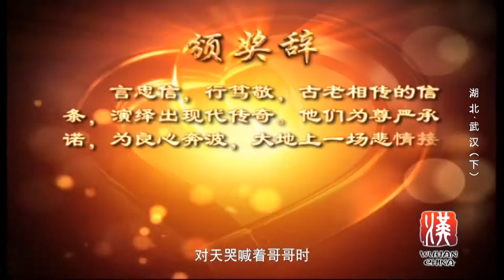愛上這座旅遊城市 · 武漢 | Falling Love with the Tourist City · Wuhan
武漢是中國中部旅遊中心城市，也是長江三峽旅遊線的門戶，擁有黃鶴樓、東湖生態旅遊區、木蘭文化生態旅遊區等3個國家5A級景區。武漢的梅花、櫻花、荷花、杜鵑等享有盛譽。WTA武漢網球公開賽、武漢園博會、漢秀、萬達世界電影樂園、武漢歡樂谷、極地海洋世界等都是武漢不可錯過都市旅遊文化精品。
武漢人辨認方向的方式很可愛，不同于國際慣例的"左岸、右岸"也不同于國內的"東南西北"，而是以沿江的"上遊、下遊"、"前後左右"來指代。如果您是北方人，在武漢問路和乘車時，不要強調"北在哪？"因爲大部分武漢人"找不著北"。
Wuhan is a tourist center city in Central China, and also a gateway to the Three Gorges tourism line. It has three 5A level scenic spots, such as Yellow Crane Tower, East Lake eco-tourism area, and Mulan cultural and ecological tourist area. Wuhan's plum blossoms, cherry blossoms, lotus flowers and Rhododendron enjoy a great reputation. WTA Wuhan Open tennis tournament, Wuhan Garden Expo Park, Han Show, Wanda Movie Park, Wuhan Happy Valley and polar ocean world are urban tourism products you cannot miss.
The way of identifying the direction in Wuhan is cute and different from international practices, "left bank or right bank", or the standard four directions. People there use upstream, downstream, upward, downward, left, and right to identify. If you are a northerner, you would better not to ask, "where is the north". Because most of the natives cannot find the north.

《錦繡中國》集萃中國各地優質旅遊宣傳品及城市形象片進行雙語剪輯製作，欄目同時面向國內及境外觀眾，向全國觀眾推薦中國的旅遊城市及壯美山河風光，為中國的旅遊產業做出貢獻。

Fantastic China is a series of select bilingual travel publicity films about different cities and provinces in China. It aims to show the splendid and amazing sceneries of China to audience around the world and makes a good contribution to Chinese tourist industry.
It will upload videos on several domestic platforms including Headline Today(Jinritoutiao), Tencent Video, iqiyi, and Youku and overseas websites Facebook and YouTube.